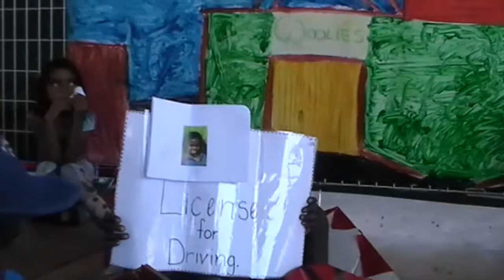2017 School: "Where's Your License"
Wugularr School Entry: Winner of 2017 Best Actor Award. The award is for the young boy playing the policeman.